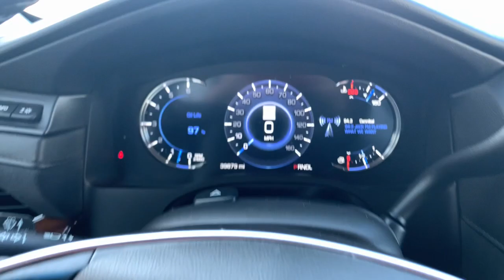2018 Cadillac Escalade Knoxville, Alcoa, Maryville, Sevierville, Lenior City, TN JR367286C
Black Used 2018 Cadillac Escalade available in Knoxville, Tennessee at Cadillac of Knoxville. Servicing the Alcoa, Maryville, Sevierville, Lenior City, TN area.
2018 Cadillac Escalade Premium Luxury 4WD ESV - Stock#: JR367286C - VIN#: 1GYS4JKJ2JR367286

Engine 6.2L V8 with Active Fuel Management Spark,Air cleaner high-capacity,Four Wheel Drive,Cooling external engine oil cooler heavy-duty,Cooling external transmission oil cooler heavy-d,Alternator 170 amps,Fueling system capless,Luggage rack roof-mounted chrome,Headlamps automatic on/off,Glass deep-tinted (all windows except light-tint,Windshield solar absorbing,Mirrors outside heated power-adjustable power-fo,Wipers front intermittent RainSense,Radio HD,Audio system feature Bose Centerpoint Surround So,Floor covering color-keyed carpeting,Steering wheel controls mounted audio and Driver,Gauge cluster 12 color reconfigurable with Driv,Sensor inclination,Defogger rear-window electric,Accents interior piano black and chrome finish,Lighting interior with theater dimming,Cargo Net Rear,STABILITRAK VEHICLE STABILITY ENHANCEMENT SYSTEM,Forward/Reverse Automatic Braking,Rear Cross-Traffic Alert,Gasoline Fuel,WHEELS 22 X 9 (55.9 CM X 22.9 CM) 7-SPOKE ALUMI,Bucket Seats,Passenger Adjustable Lumbar,Seat Memory,SEATS SECOND ROW BUCKET POWER CONFIGURABLE,Rear Bucket Seats,CADILLAC USER EXPERIENCE WITH EMBEDDED NAVIGATION,Navigation System,Locking/Limited Slip Differential,Active Suspension,ABS,Tires - Front Performance,Tires - Rear Performance,Variable Speed Intermittent Wipers,Remote Trunk Release,Power Liftgate,Hands-Free Liftgate,HD Radio,Heated Steering Wheel,Heads-up Display,Remote Engine Start,Rear Defrost,Rear Axle 3.23 Ratio,Transfer case active 2-speed with Neutral for di,Trailering equipment heavy-duty includes traileri,Suspension Magnetic Ride Control with selectable,Automatic load leveling rear,Brakes 4-wheel antilock 4-wheel disc,Brakes DuraLife rotors,Tires P285/45R22 all-season blackwall,IntelliBeam automatic high beam on/off,Tail lamps LED illumination,Glass acoustic laminated windshield and front d,Active Noise cancellation,Steering wheel heated,Universal Home Remote includes garage door opener,Power outlet 110-volt,Lane Keep Assist with Lane Departure Warning,Lane Change Alert with Side Blind Zone Alert,Door locks rear child security,Rear seat reminder,ENGINE 6.2L V8 WITH ACTIVE FUEL MANAGEMENT,Aluminum Wheels,Seats Front Bucket,Heated Front Seat(s),AM/FM Radio,MP3 Player,Auxiliary Audio Input,Smart Device Integration,Tow Hitch,Power Steering,Rear Privacy Glass,Heated Mirrors,Power Mirror(s),Integrated Turn Signal Mirrors,Intermittent Wipers,Rain Sensing Wipers,Premium Sound System,Bluetooth Connection,Universal Garage Door Opener,Traction Control,Differential heavy-duty locking rear,GVWR 7500 lbs. (3402 kg) (4WD models only,Steering Electronic Power Steering (EPS),Brake parking electronic powered,Spare tire lock hoist shaft,Moldings Bodyside Chrome,Shutters front active aero,Headlamps LED high beam/low beam light pipe,Lamps front cornering,Wiper rear intermittent with washer,Door handles illuminated,Hands-Free Liftgate open and close programmable,Console overhead,Head-Up Display 4-color reconfigurable,Adaptive Remote Start,Sensor vehicle interior movement will detect move,Lighting interior door handle release door stor,Rear Camera Washer,Brakes Hill Start-Assist/Hill hold,Airbags Frontal airbags for driver and front outb,Forward Collision Alert,Safety belts first second and third row belts to,Automatic Safety Belt Tightening,8 Cylinder Engine,Power Drivers Seat,Power Passenger Seat,Leather Seats,Driver Adjustable Lumbar,Driver Restriction Features,Air Suspension,4-Wheel Disc Brakes,Luggage Rack,Automatic Headlights,Steering Wheel Audio Controls,Stability Control,Driver Air Bag